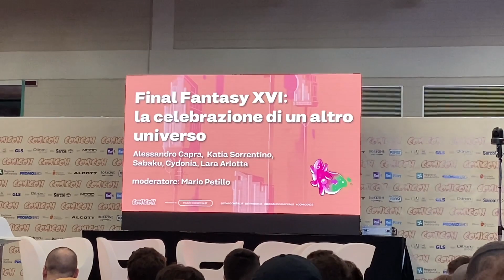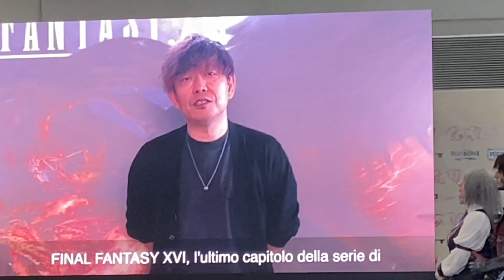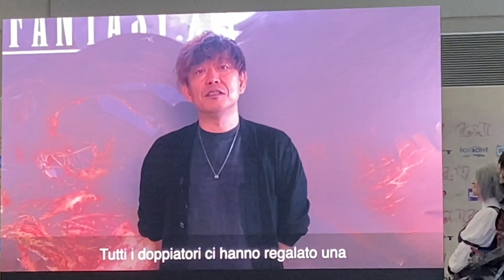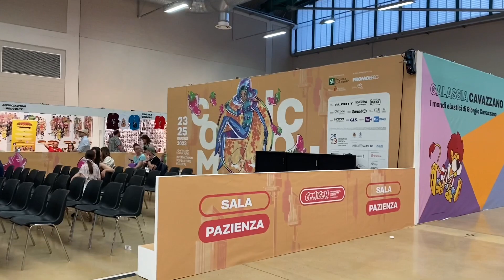COMICON DI BERGAMO: prima edizione! (con SABAKU, CYDONIA, PHENRIR, CHRIS DARRIL e BEATRICE LORENZI)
Per fuori dal sacco vi porto un'altra avventura presso la fiera del fumetto e del videogioco!
Se avete apprezzato il video dello scorso lunedì sulla prima edizione di Camunix, allora impazzirete per questa!
Per quanto reputi la prima più suggestiva per la location, questa è stata memorabile per via degli organizzatori del comicon, ormai esperti per portare avanti da anni l'edizione di Napoli, e per i suoi ospiti.
C'erano molte persone che avrei voluto incontrare, ma non tutti c'erano il sabato (momento in cui sono andato in fiera), per cui dovrete accontentarvi, ma... c'è stata davvero tanta carne al fuoco!

Nel video vi mostro il panel dedicato al videogioco di recente uscita Final Fantasy XVI, una delle saghe jrpg più amate e giocate. Nella discussione sono intervenuti Katia Sorrentino e Alessandro Capra, doppiatori di due dei personaggi presenti nel titolo. Inoltre, a commentare il tutto gli streamer Sabaku, Cydonia e Phenrir.

Successivamente, ho incontrato l'amico Chris Darril. Si tratta di uno sceneggiatore e un produttore di videogiochi - famoso per l'acclamata serie Remothered. Chris è un amico con cui collaboro da anni, ma ci siamo incontrati finalmente di persona soltanto per via di questo evento! In merito alla collaborazione con lui, restate sintonizzati sul canale!

Ci siamo poi spostati nell'area fumetto, dove ho avuto modo di incontrare la streamer Beatrice Lorenzi - che si occupa appunto di comics e anime per lo più (con qualche punta di libri e videogiochi).

Che dire, un evento fantastico e che vi mostro con estrema soddisfazione.
Voi che ne pensate? Vi piacciono queste fiere o siete solo interessati o, perché no, il tutto vi è completamente indifferente?
Parliamo nei commenti di questa branca d'arte e, intanto... buona visione!

► CAPITOLI

00:00 - Introduzione e arrivo in fiera
00:40 - Final Fantasy XVI: Sabaku, Phenrir e Cydonia con i doppiatori
03:13 - Scatto con i doppiatori, commento finale e Chris Darril
03:28 - Chris Darril nel dibattito sul gaming in Italia e considerazioni
04:23 - Playstation VR 2 e area gaming
06:36 - Area comics e stimoli creativi
08:00 - Beatrice Lorenzi dialoga con altri professioni sul mondo comics
08:30 - Ultimi stand (con esposizione d'armi) e rientro
09:51 - Commento finale e saluti
10:13 - "Ma non sai un c***o!"

In basso, i miei contatti social.